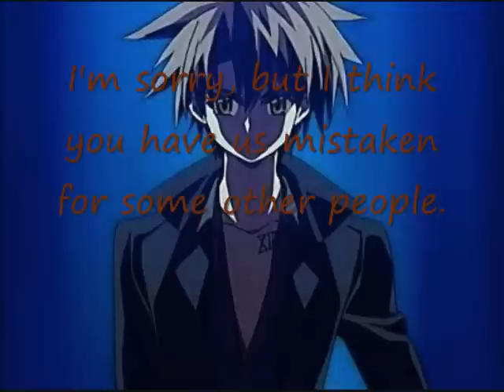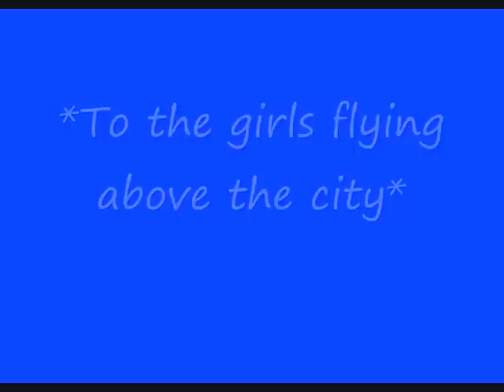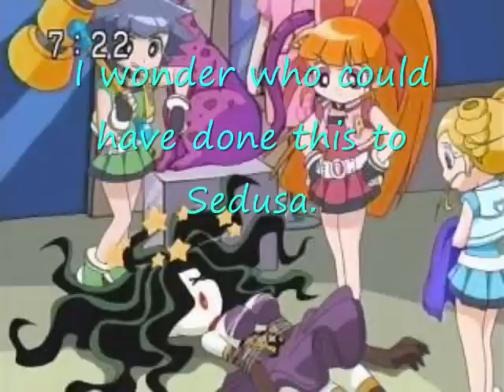PPGZ and RRBZ Story ep. 4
Alright, that makes four! Hey everyone, here's another installment of the RRBZ and PPGZ story that I'm making. Here in this episode, school's over for the day and the boys leave. The girls then find out that Sedusa is terrorizing the city. Then the boys run into Sedusa, a woman with weird hair and I guess Seduces men to do stuff for her. Then the PPGZ find her tied up and defeated and then a newscaster comes to them and asks questions then the boys get home and yeah.

For those of yuo who actually read the author comments, then I have a proposition for you. I need characters and ideas for future videos, so if you have any then please shoot them towards me, it would be very helpful.

Songs:

New Perspective-Panic! At the Disco

To Be Loved-Papa Roach

Break Your Heart-Taio Cruz ft. Ludacris